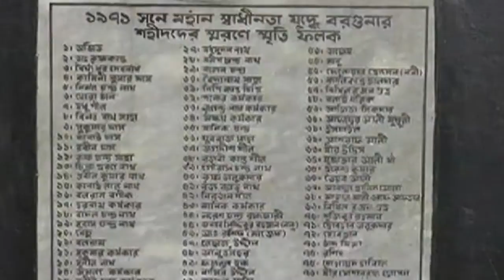বরগুনায় হানাদার মুক্ত দিবস